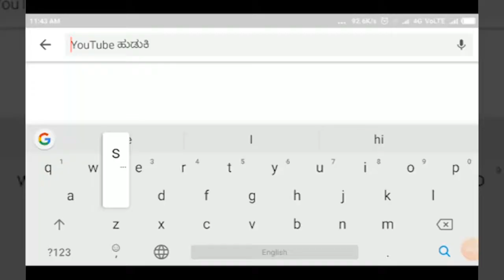CHIKKAMAGLUR-ಬಾಳೆಹೊನ್ನೂರು ರಂಭಾಪುರಿ ಪೀಠದಲ್ಲಿ ಗುರುಪೂರ್ಣಿಮೆ ಅಂಗವಾಗಿ ವೀರಸೋಮೇಶ್ವರ ಸ್ವಾಮೀಜಿಯ ಪಾದಪೂಜೆ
CHIKKAMAGLUR-ಬಾಳೆಹೊನ್ನೂರು ರಂಭಾಪುರಿ ಪೀಠದಲ್ಲಿ ಗುರುಪೂರ್ಣಿಮೆ ಅಂಗವಾಗಿ ವೀರಸೋಮೇಶ್ವರ ಸ್ವಾಮೀಜಿಯ ಪಾದಪೂಜೆ||SATYAM TV KANNADA||